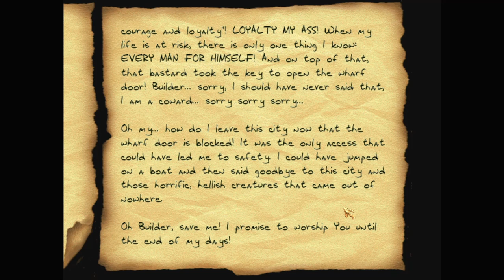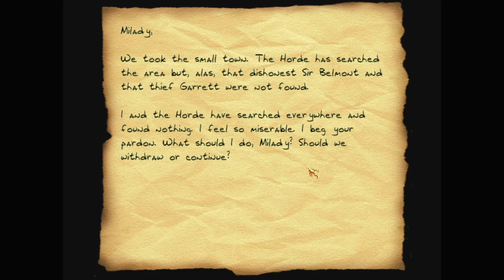Let's play Thief fan missions: The Black Frog, episode 6